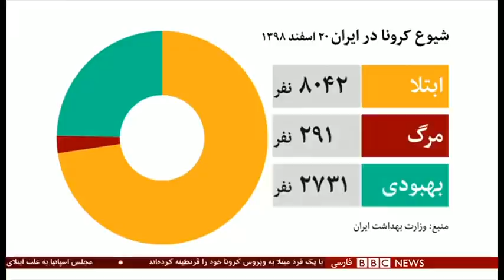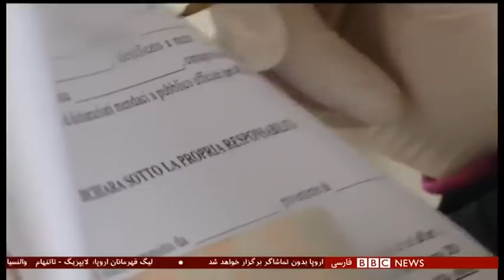اخبار ساعت شش عصر- سه‌شنبه ۲۰ اسفند